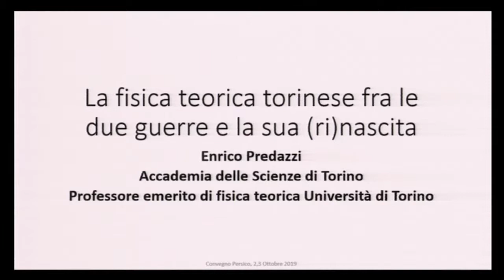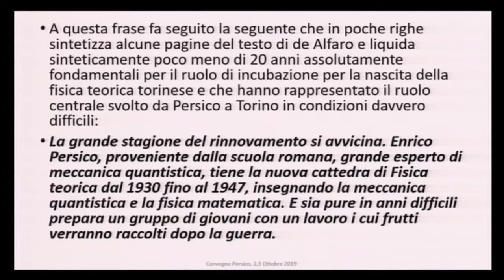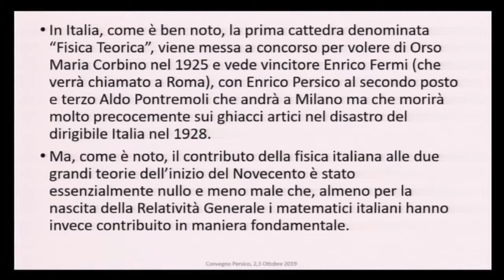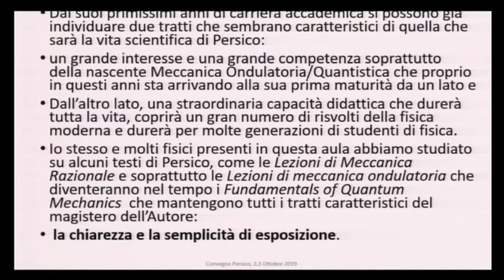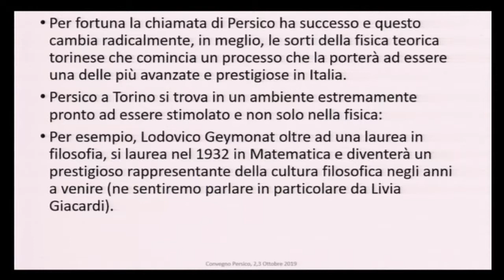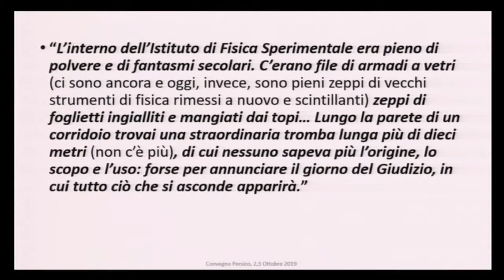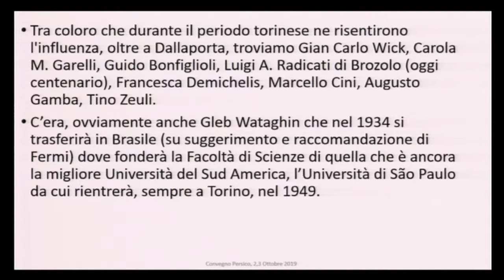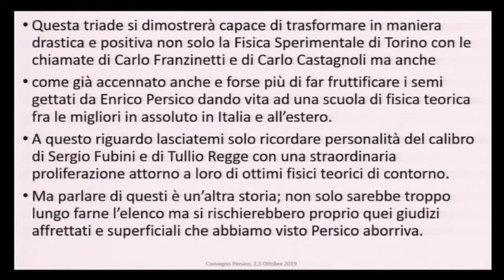Enrico Predazzi, La fisica teorica torinese tra le due guerre e la sua rinascita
Il 2 e 3 ottobre 2019 l'Accademia delle Scienze ha organizzato un convegno dal titolo Il valore della fisica. Enrico Persico nella cultura italiana del Novecento. Il Socio Enrico Predazzi ha tenuto un intervento dal titolo La fisica teorica torinese tra le due guerre e la sua rinascita.